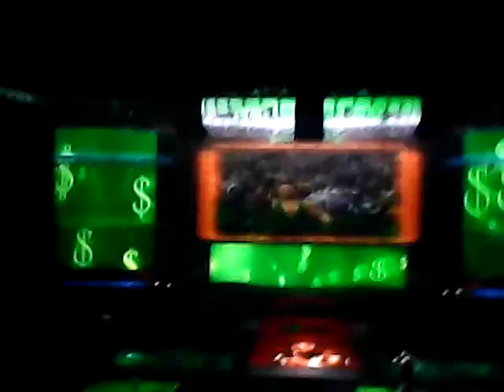wwe 13 story the life of AJT boy part 2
thx for watching guys sorry about how the video ended my camera stoped recording u see thats why in need that recorder anyway thanks for watching dudes if anybody is even watching